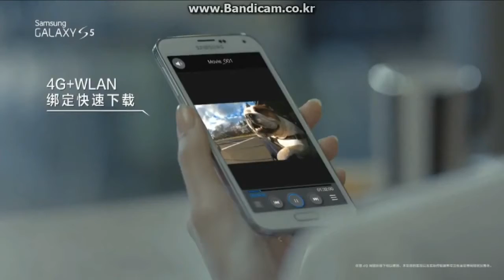Jun Ji Hyun [CF 2014] - Samsung Galaxy S5